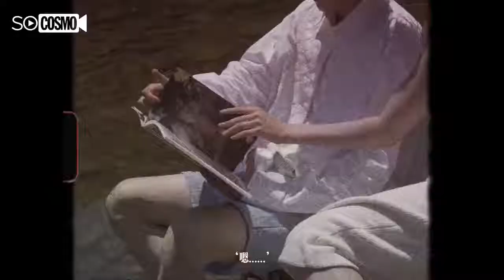THE9 Kiki Xu Jiaqi cuts for the video trailer of 时尚COSMO magazine qixi special feature (210812)